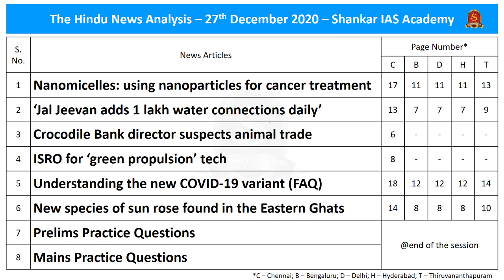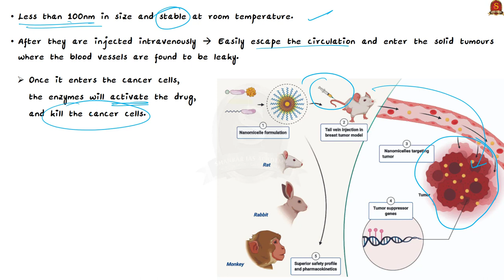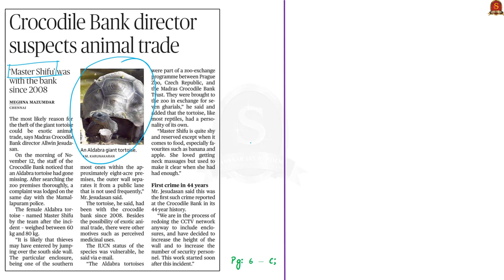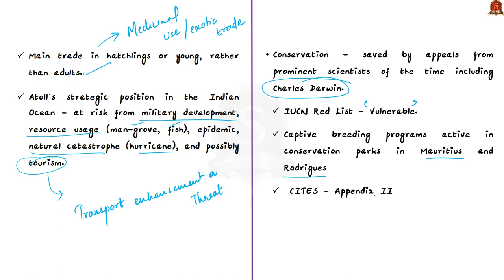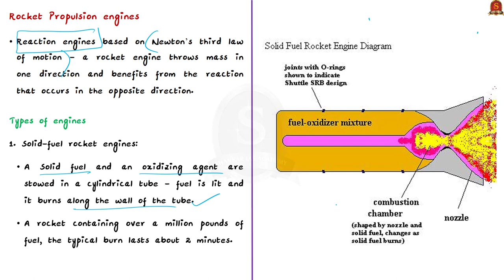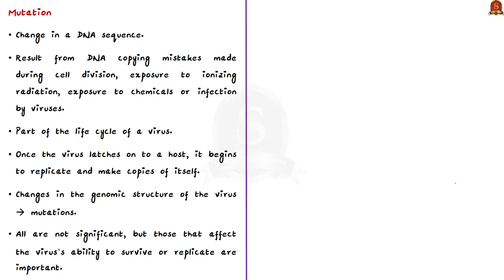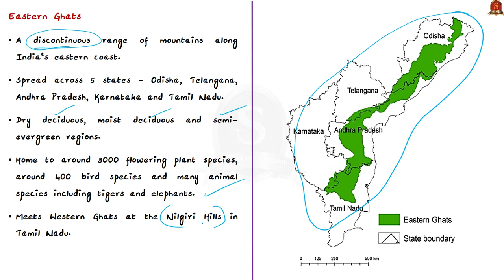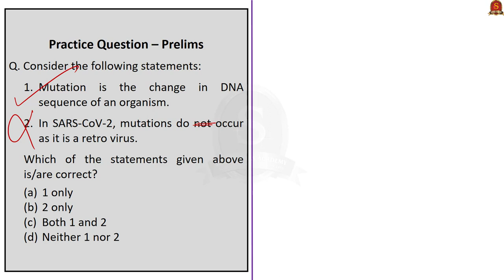The Hindu Daily News Analysis || 27th Dec 2020 || UPSC Current Affairs || Prelims21 & Mains20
Dear Aspirants,
Shankar IAS Academy has started admissions for the second test batch for the Prestorming 2021 Program, the prelims test series for upcoming UPSC PRELIMINARY EXAM 2021. India's First fullfledged Artificial Intelligence supported Preliminary Test Batch II has started from 11th December 2020.

►►Introduction - 0:00
►►List of Topics - 0:38
►►Time Stamping of news articles:
1. Nanomicelles: using nanoparticles for cancer treatment - 00:48
2. ‘Jal Jeevan adds 1 lakh water connections daily’ - 05:48
3. Crocodile Bank director suspects animal trade - 11:06
4. ISRO for ‘green propulsion’ tech - 15:37
5. Understanding the new COVID-19 variant (FAQ) - 22:21
6. New species of sun rose found in the Eastern Ghats - 25:46
7. Prelims Practice Questions - 28:25
8. Mains Practice Questions - 32:36

Important topics such as Nanomicelles AldabraTortoise JalJeevanMission GreenPropulsion LiquidPropellentEngines RocketEngines Mutation SunRose Portulaca EasternGhats are vividly discussed in UPSC Civil Services Exam Perspective in this video, with a special Practice cum Revision session in the end.